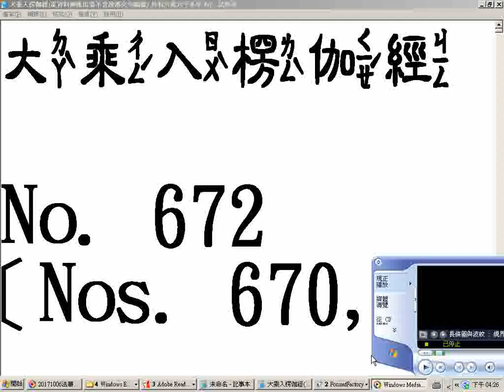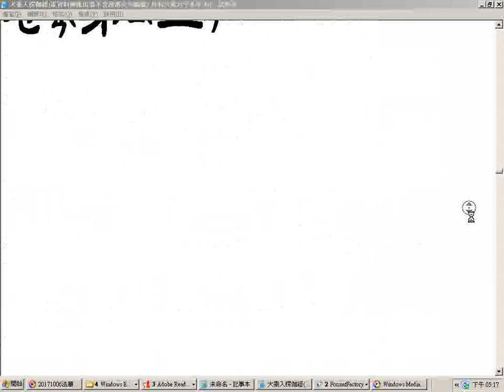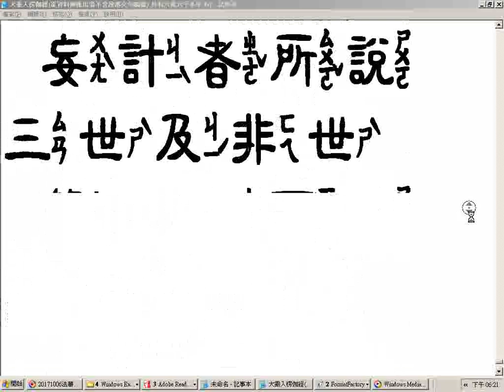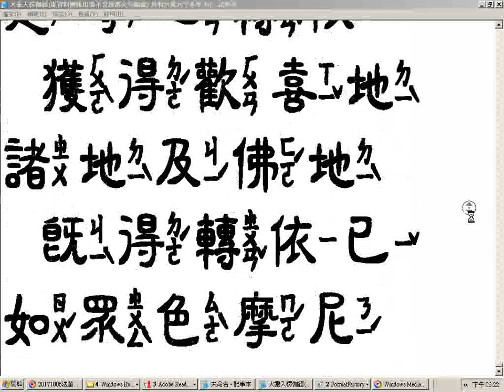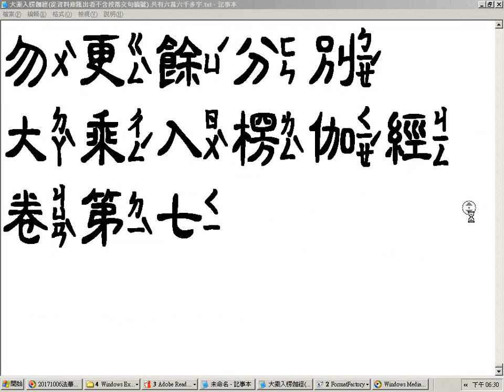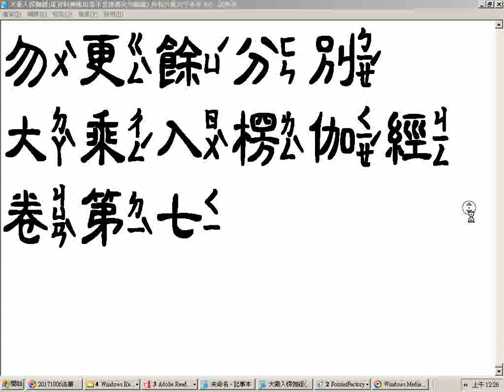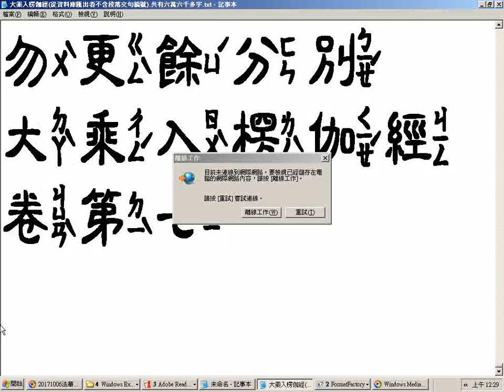大乘入楞伽經從資料庫匯出者不含段落文句編號1st 共有六萬六千多字 瀏覽與逐行讀唸國語版gg只一兩處有誤 23rd sound 使用金梅中隸注音字型部分注音或電腦程式讀唸讀音有誤或因電腦無法顯示而